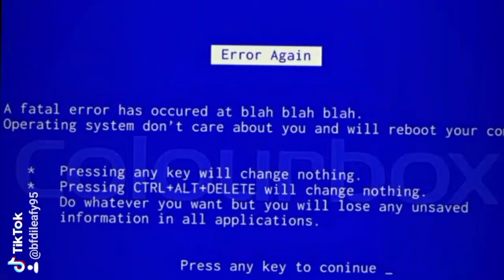Leafy Error (Xbox One Edition) Part 1a